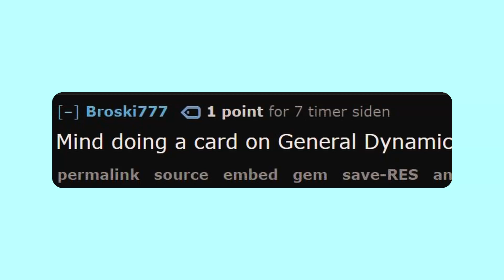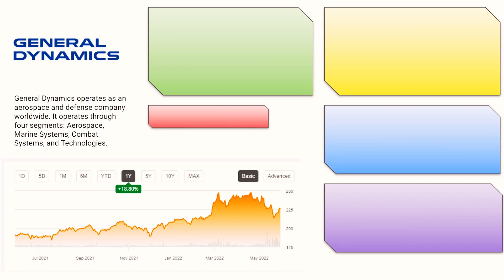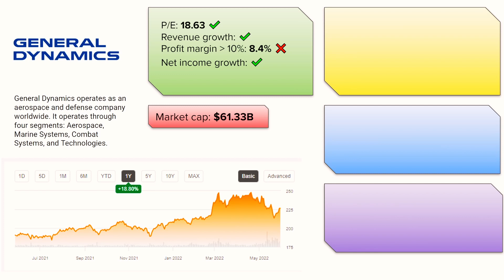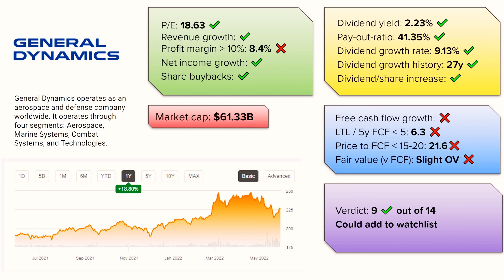General Dynamics (GD) Quick Dividend Stock Analysis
Quick stock analysis of General Dynamics (ticker: GD) dividend stock.

Like if you enjoyed it and share with a friend :)